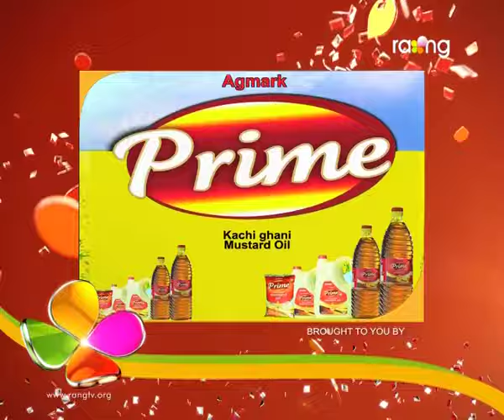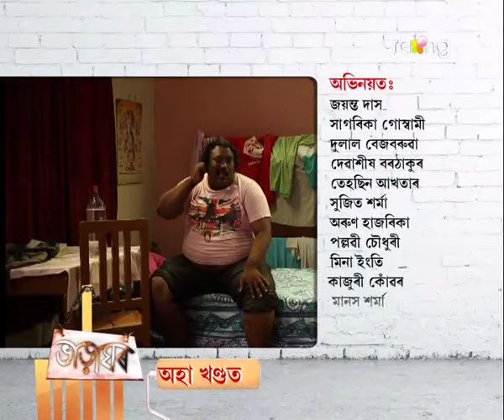Bharaghar | 14th July | Full Episode | No 307